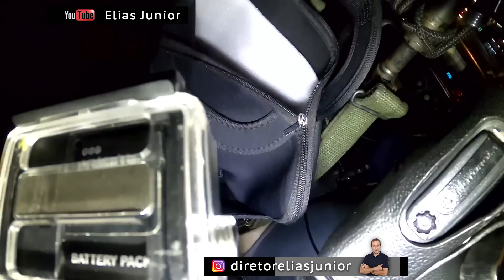ROTA não deixa passar batido na ZL - diretor Elias Junior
Mais um vídeo do diretor Elias Junior que registra atividade policial